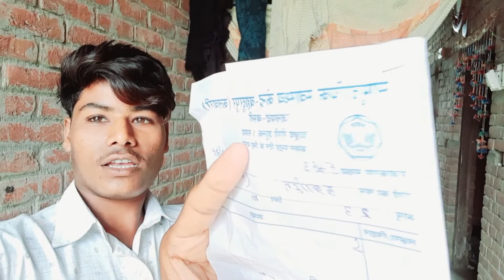सामुदायिक स्वास्थ्य केंद्र बहादुरपुर हास्पिटल कलवारी || kalwari Hospital ! kalwari vlog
please __________

दोस्तो इन 👇 शोसल मिडिया पे मुझे  follow जारूर करे

mera dusara tech channel__

sarkari hospital
sarkari hospital mein
sarkari hospital me job kaise paye
sarkari hospital ki news
sarkari hospital mein ladka hone par kitne paise milte hain
 sarkari hospital ki khabar
sarkari hospital ki video
 sarkari hospital kahan per hai
sarkari hospital ka
sarkari hospital ki complaint kaise kare

vlogs, vlogs telugu
vlogs video
 vlogs rahul
 vlogs punjabi
vlogs channel